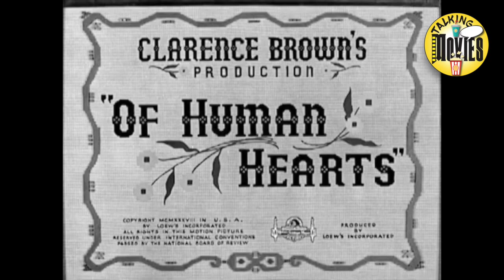Jimmy Stewart Western Movies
There is no list of Western Movies without mentioning Jimmy Stewart. One of the greats of the golden hollywood era. And a damn good dude.